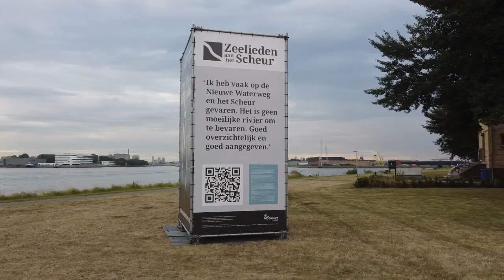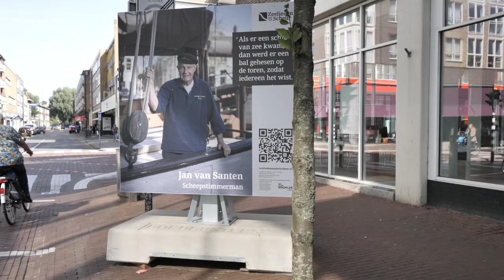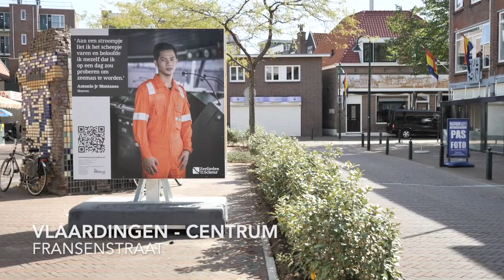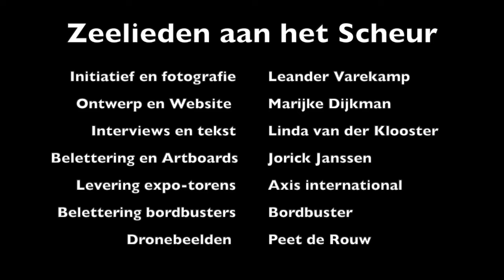Zeelieden aan het Scheur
Dit project is in het kader van 150 jaar Vooruit Nieuwe Waterweg. Initiatief en fotografie Leander Varekamp